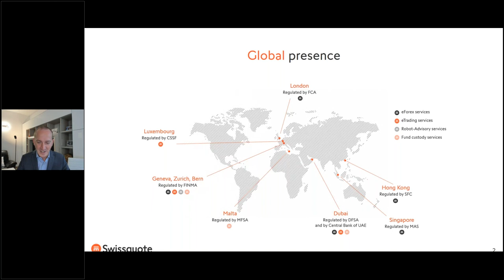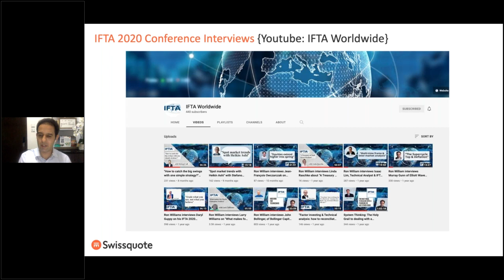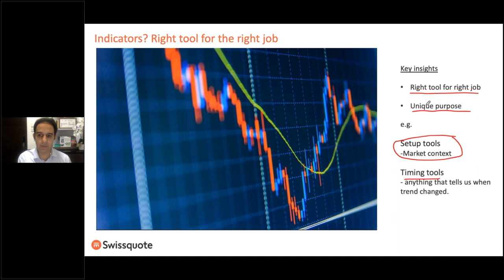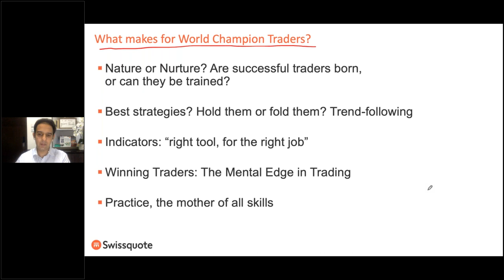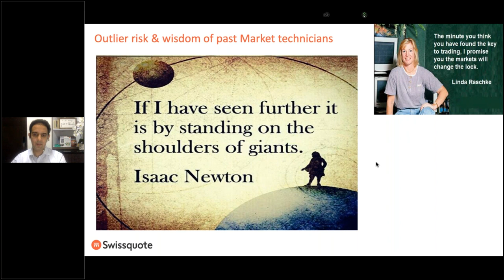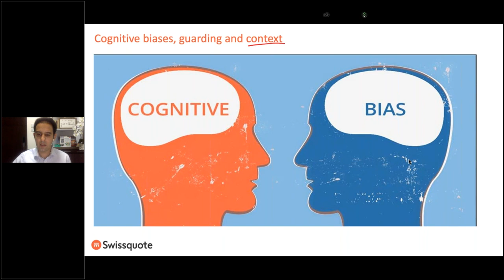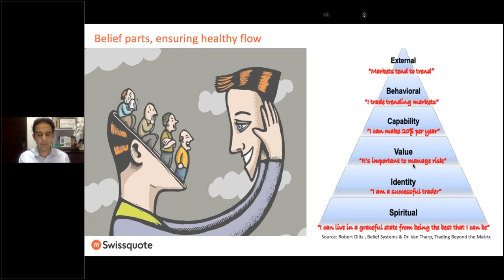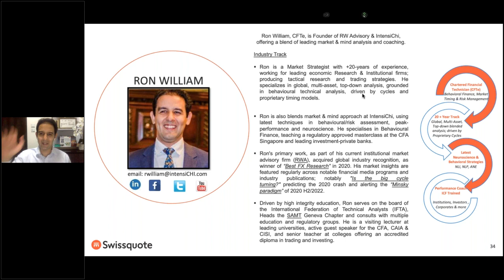Winning Lessons from Market Wizards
How do the world’s most successful traders outperform? In search for the answer, Ron William, will share key lessons from top traders & psychologists, based on live interviews hosted with Larry Williams, Linda Rascke and Dr. Tharp. Building on the principle that “success leaves clues” – Ron clarifies and synergies their market-mind strategies, including experiences from many professional traders that he coaches. Webinar delegates will have the opportunity to model top attributes and be part of an exclusive coaching programme, hosted by his training firm IntensiChi.

About the speaker:
Ron is founder of RW Advisory, firm that specialises in Research Advisory. Providing Firms and Private Wealth Individuals with Trade Ideas and Market Timing Research, based on Technical Analysis. Our strategies focus on global, multi-asset trends, grounded in behavioural finance/technical analysis, guided by actionable market timing, primarily driven by cycle and proprietary timing models.

0:00 Intro
2:34 Winning Lessons from Market Wizards
5:09 Succesful Market and Mind
9:24 Larry Williams
10:53 What makes for World Champion Traders
27:56 Linda Rascke
38:06 Adaptive strategies using ATR
40:00 Key Lesson
41:05 Market Regimes
43:02 Cognitive Biases
45:28 Profit Center
48:16 Dr. Van Tharp
55:37 Mistake Analysis

Learn the fundamentals of trading at your own pace with Swissquote's Education Center. Discover our online courses, webinars and eBooks